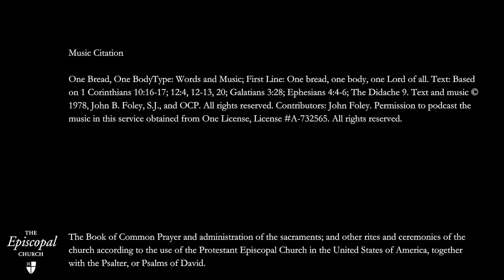Healing Service with Spiritual Communion July 8, 2020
Healing Service with Spiritual Communion
St. Augustine of Canterbury Episcopal Church